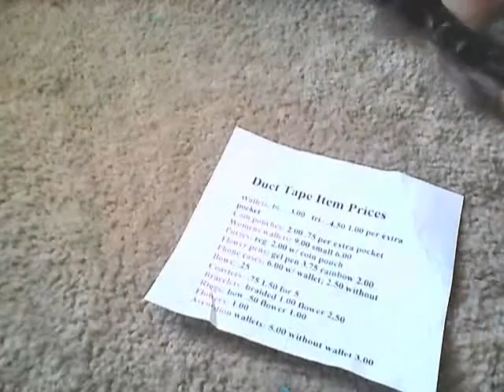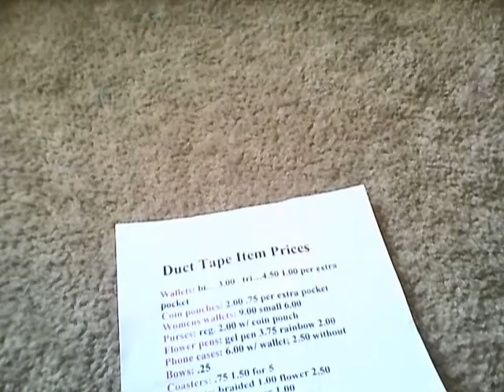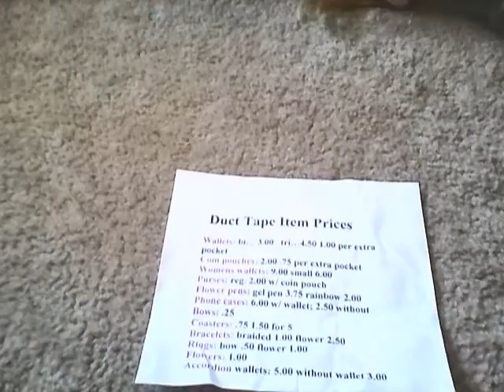how to order my ducttape items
wallets bi fold 3,00 tri 4.00
coin pouches 2.00 .75 per extra pocket
womens wallets 9.00 small 6.00
purses w/ coin pouch reg. 2.00
flower pens gel pens 3.75extra rainbow 2.00 extra regular .75
phone cases 6.00w/ wallet 2.50 without
bows .25
coasters .75 1.50 for 5
bracelets braided 1.00 flower  2.50
rings bow.50 flower1.00
flowers 1.00